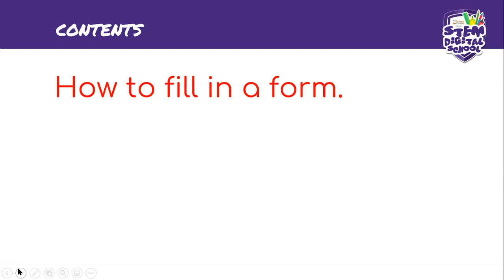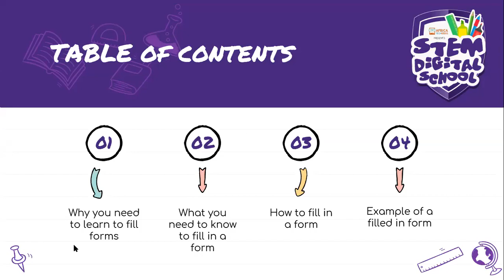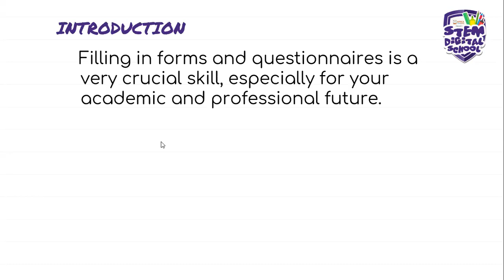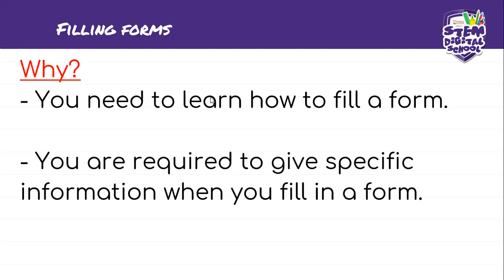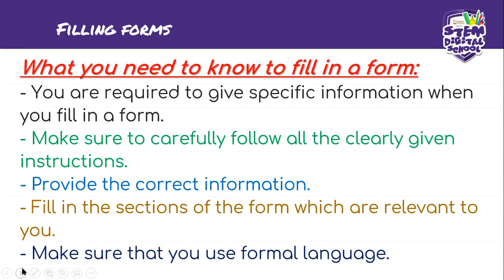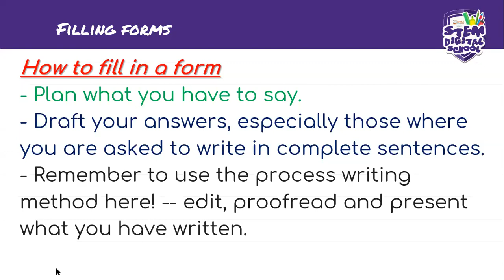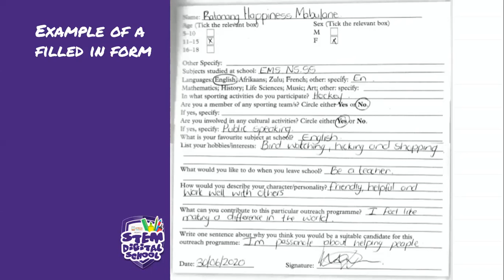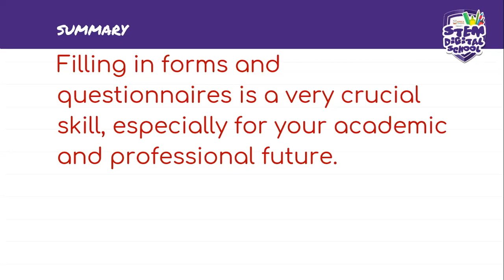Grade 7 - English HL | 31 July 2020 | Transactional texts (Filling forms)